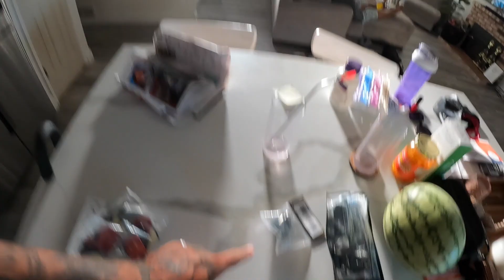Trying Out The New Drift Toy | New Camera Equipment Testing👀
Testing out the new toy and testing out some new equipment!!